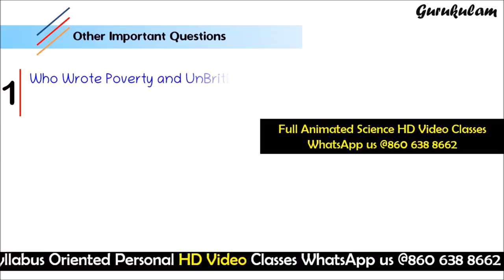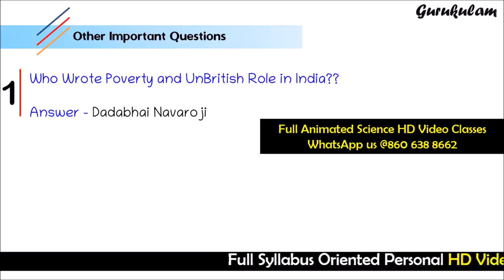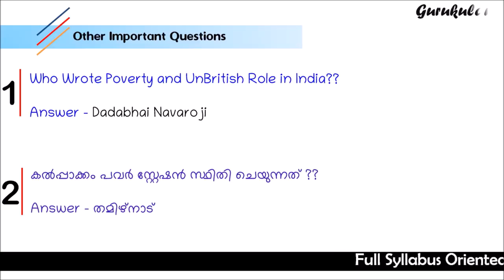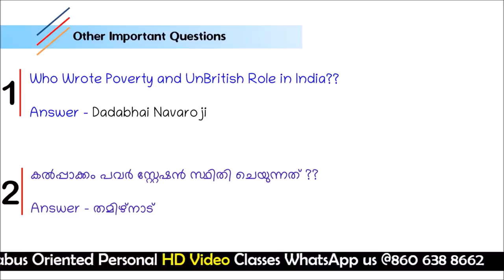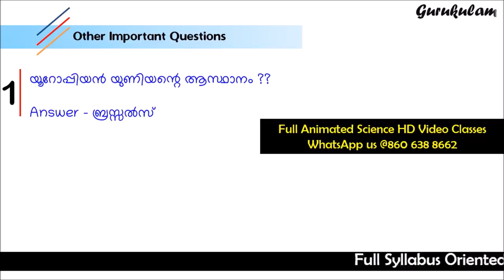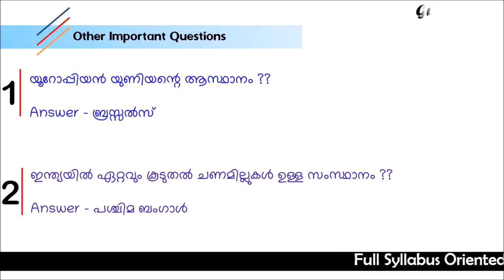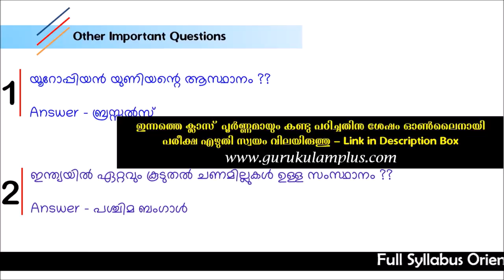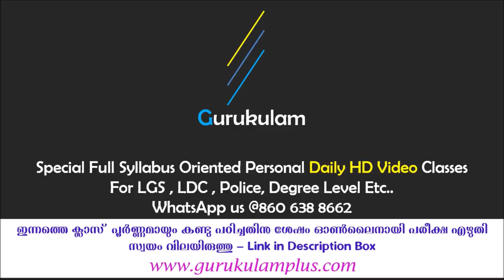Free Online Exam + VEO LDC Full 100 Mark - Science Previous Questions Answers Gurukulam PSC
In this video Gurukulam online PSC coaching Classes give a class about Village filed assistant (VEO Grade 2 - Village Extension Officer) previous questions and its all related facts. It will really helpful for the students and candidates who are preparing for their PSC, SSC LGS,KERALA  LDC, BANK PO, RRB ... ETC. it will hopefully help you to score more correctly and earn your desired job and most of all gathering knowledge